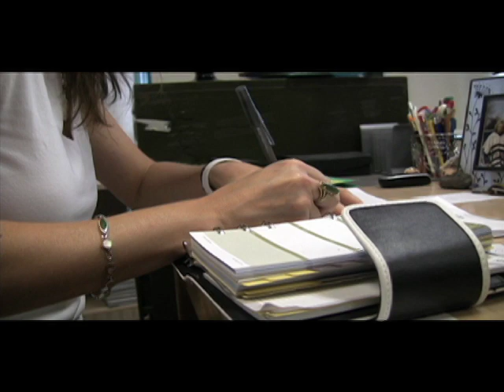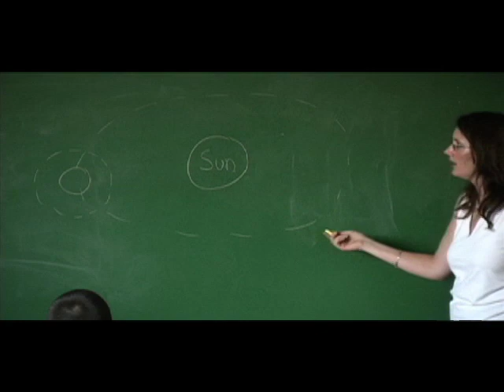Peace Corps Teacher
A new science teacher at WPS served in the Peace Corps. November 2008